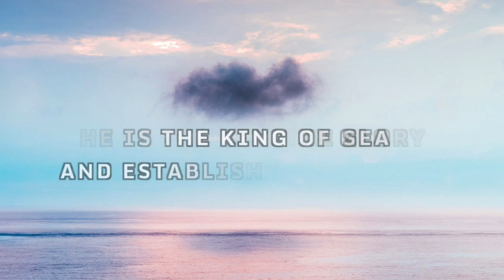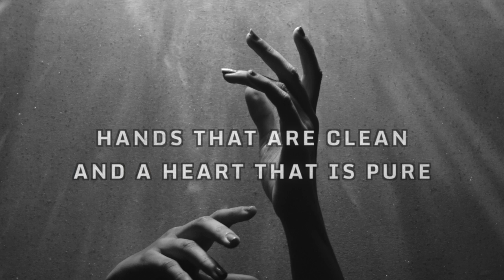Psalm 24 (He Is the King of Glory) Jt's Song of the Week 7-31-24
PSALM 24 (HE IS THE KING OF GLORY)
From the musical FROM THE MOUNTAINTOP, THE EDGAR TUFTS STORY

THE EARTH IS THE LORD'S
AND THE FULLNESS THEREOF
HE IS THE KING OF GLORY
STRONG IN THE BATTLE
AND MIGHTY IN LOVE

O COME AND TELL THE STORY!
THE HEAVENS ARE TELLING
THE GLORY OF GOD

HE FOUNDED THE SEA
AND ESTABLISHED THE FLOOD
AND RANSOMED US ALL
THROUGH THE LAMB'S PRECIOUS BLOOD

WHO MAY ASCEND THE HILL OF THE LORD?
WHO MAY STAND IN THE HOLY PLACE?
HANDS THAT ARE CLEAN AND A HEART THAT IS PURE
THE GENERATION THAT SEEKS HIS FACE